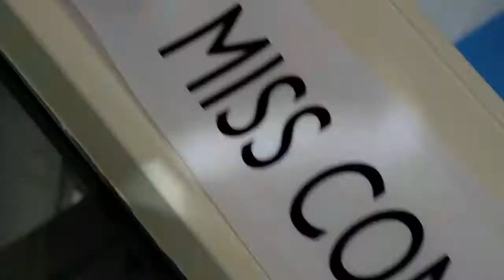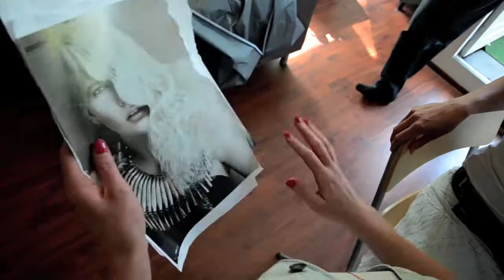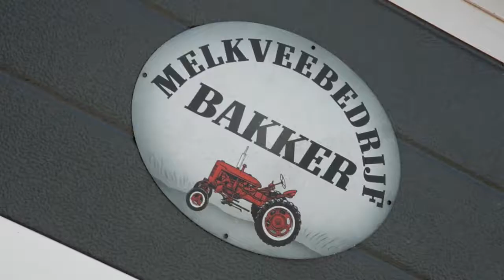HNHM Hollands Next Home Model Mei 2012 (Sanne - Drenthe)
één model
één dag
één provincie
één team

één dag in en rond het huis van een nederlands model, steeds verder in de visagie, andere kleding en mooiere locaties.

In deze film zie je de "making of..."
Op onze FB "Holland Next Home Model" pagina vindt je meer info en foto's.